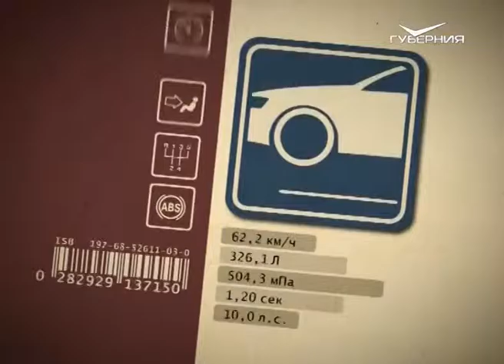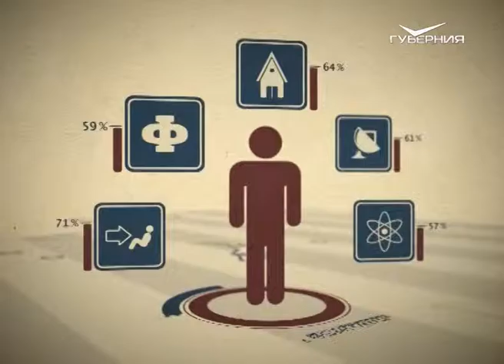Азбука потребителя 06.12.2016. Фитнес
Мы проводим на работе значительную часть жизни: одни - сидя за столом, другие - стоя за барной стойкой, у плиты, за креслом парикмахерской. Каждый труд - специфическая многочасовая нагрузка, которую нужно компенсировать. Это нужно учитывать, выбирая, каким видом фитнеса заняться. Перед тем как идти в спортзал, ответьте себе на несколько вопросов. Какие задачи стоят перед вами: похудеть, сделать красивое тело или все сразу?